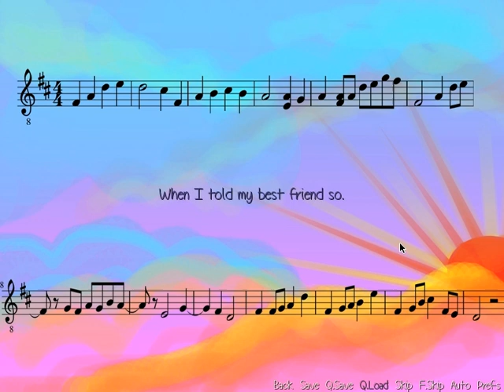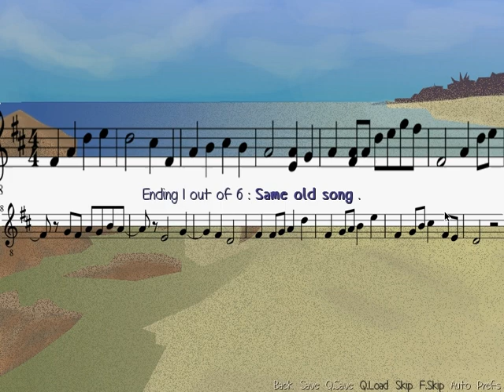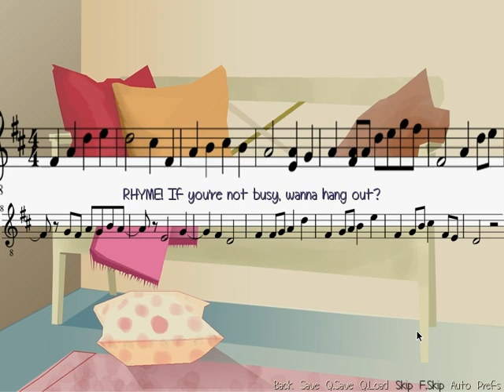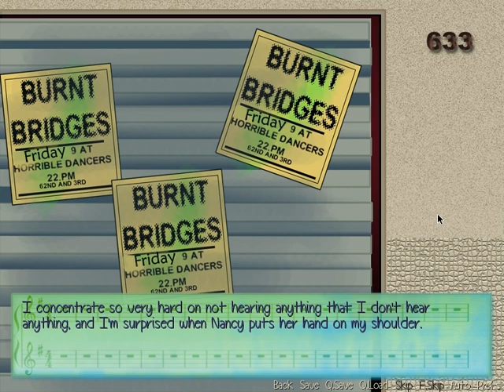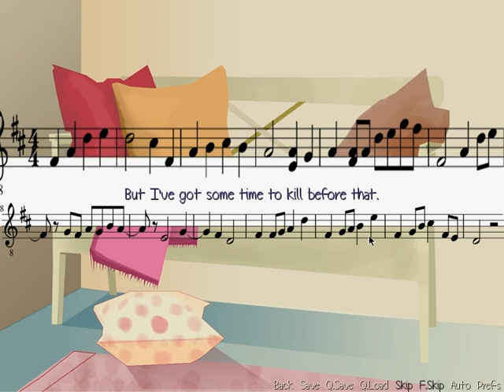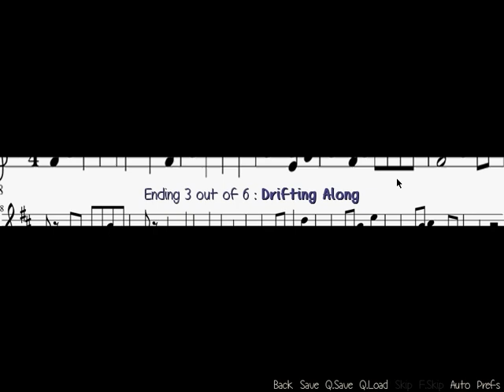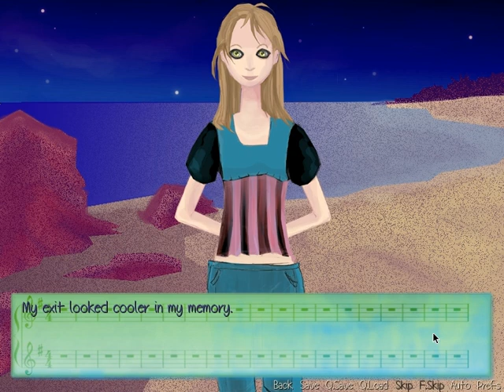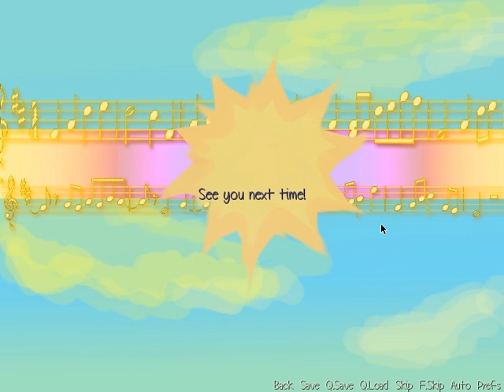Let's Play Rhyme or Reason - Visual Novel Some Dating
Let's Play Rhyme or Reason - Visual Novel Dating Sim
Rhyme or Reason is a romantic comedy with six endings.
I'm a terrible songwriter, but Karen is a wonderful friend.
I told her I had a week off work and that I would probably be spending it at home, sulking.
And she just said, "Come on over"
Like that."
She had only one warning to make: "In Winter, this place hibernates"
I told her her town was a butterfly, waiting for Summer to flutter her glittery wings.
She told me my poetry sucked.